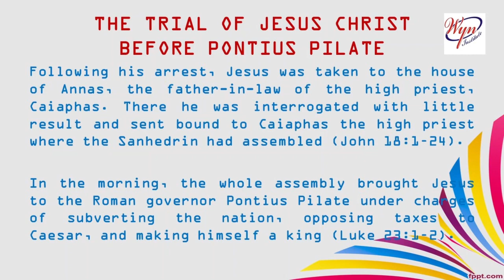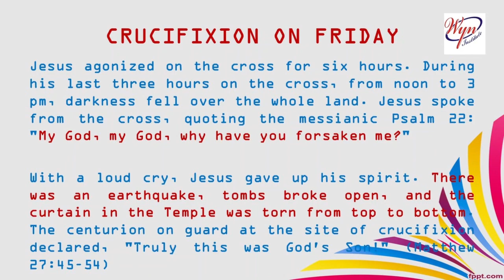DID YOU KNOW ? GOOD FRIDAY : THE CRUCIFIXION OF JESUS CHRIST